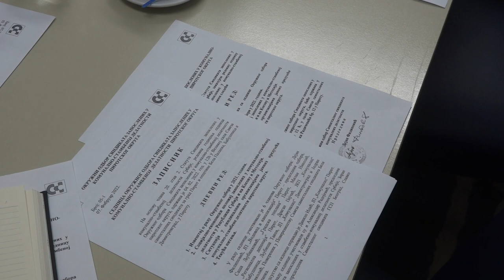SEDNICA SINDIKATA ZAPOSLENIH U STAMBENO-KOMUNALNOJ DELATNOSTI